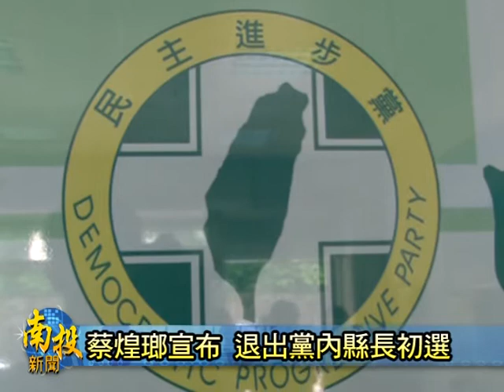南投新聞-南投蔡煌瑯退出黨內縣長初選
前行政院長謝長廷，今天早上是來到民進黨南投縣黨部拜訪，明年就是七合一選舉，這次拜訪就是希望可以聽取地方黨內的意見，同時，立法委員蔡煌瑯，今天也特過南投縣黨部主委康誌合宣布，決定退出南投縣長黨內初選，將全力支持黨內未來的提名人，謝長廷表示，現在黨內還有前立委湯火聖、李文忠兩位有意願投入縣長初選，將會再進行協調，或是以民調的方式，來決定提名的人選。